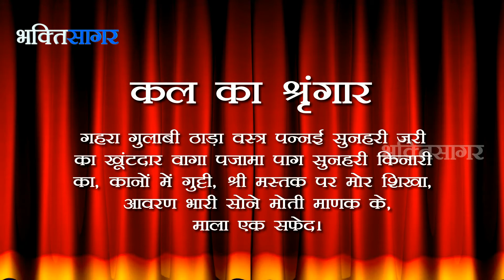Bhakti Sagar : Aaj Ka Darshan Kartik Krushna Vadrashi 31st October 2013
Todays Date According to Hindu Calender, Todays Tithi, Sringar & Tomorrow Sringar